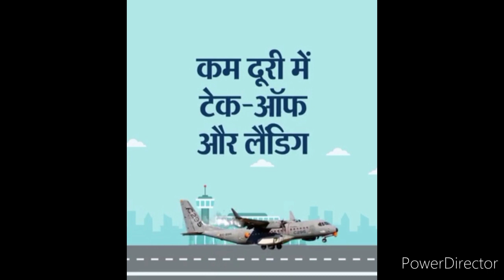वायुसेना को transport और रेस्क्यू मिशन के लिए मिलेंगे 56 aircraft# जानिए खासियत टैक आफ लैंडिंग की#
# rescue mission#56Aircarft#🛫🛩
सरकार नेेेेेे भारतीय वायुसेना  के ट्रांसपोर्ट के लिए C-295 एयरक्राफ्टट को खरीद ki Manjuri De

एयरक्राफ्ट शार्ट ट्रिक ऑफ लेंडीग के लिए मशहूर है 330 मीटर की दूरी  ट्रैक ऑफ कर सकता है

एयरक्राफ्ट अपने साथ 7050 किलोग्राम का पोलैंड उठानेे में, सक्षम है